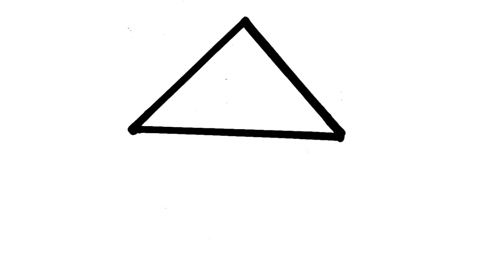Easy house drawing simple art step by step colorful house drawing how to draw house drawing for kids